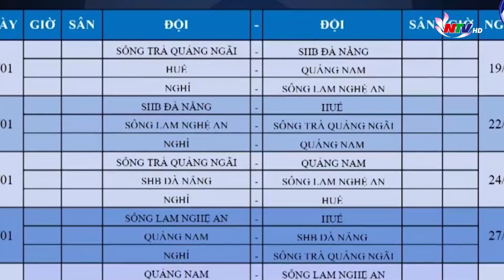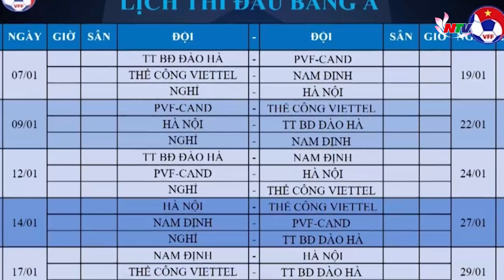Tin nóng Giải trí 24h - ngày 21/12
Những nội dung chính:
Lễ cúng Xên Bản của đồng bào La Ha
Sông Lam Nghệ An rơi vào bảng khó tại Giải Vô địch U19 Quốc gia năm 2024